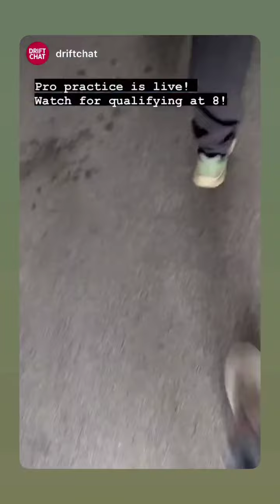4 этап Formula Drift 2023. Chelsea Denofa (Instagram stories от 22.06.23)